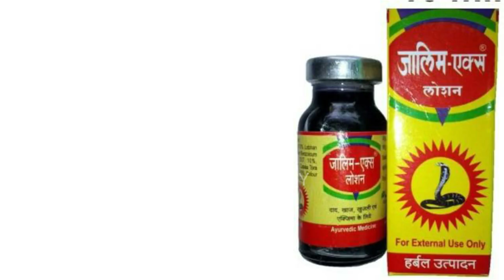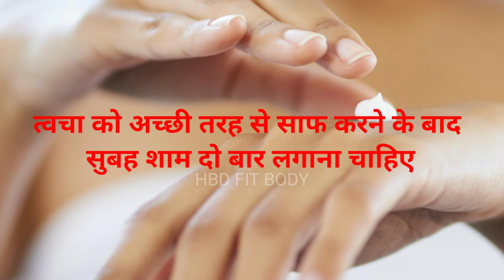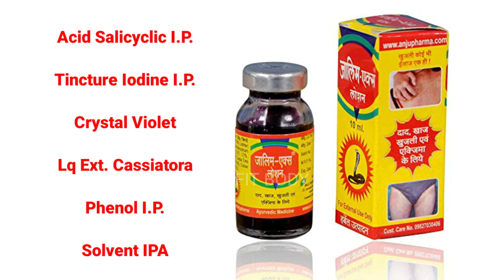जालिम लोशन का प्रयोग कैसे करें | दाद खाज खुजली की दवा | ZALIM LOTION SIDE EFFECTS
जालिम लोशन का प्रयोग कैसे करें | Zalim lotion benifits | ZALIM LOTION SIDE EFFECTS | zalim lotionजालिम लोशन का प्रयोग कैसे करें || ज़ालिम लोशन के फायदे , नुकसान,मूल्य

प्रिय दर्शकों इस वीडियो में मैंने जालिम लोशन के बारे में बताया है, जालिम लोशन का उपयोग कैसे करना है, जालिम लोशन के क्या-क्या फायदे हैं जालिम लोशन से क्या दुष्प्रभाव हो सकते हैं इसका इस्तेमाल कब करना चाहिए पूरी जानकारी वीडियो में दी गई है आशा करता हूं कि आपको जानकारी पसंद आएगी अगर आपको जानकारी अच्छी लगे तो वीडियो को लाइक करना और चैनल पर नए हैं तो चैनल को सब्सक्राइब करके बेल आइकन ऑन कर देना जिससे हमारी आने वाली वीडियो आप तक समय पर पहुंचती रहे

दाद की दवा
खुजली की दवा
जालिम लोशन का इस्तेमाल कैसे करें
जालिम लोशन उपयोग
जालिम लोशन के फायदे
जालिम लोशन के नुकसान अस्वीकरण: सलाह सहित यह सामग्री केवल सामान्य जानकारी प्रदान करती है. यह किसी भी तरह से योग्य चिकित्सा राय का विकल्प नहीं है. अधिक जानकारी के लिए हमेशा किसी विशेषज्ञ या अपने चिकित्सक से परामर्श करें. HBD FIT BODYइस जानकारी के लिए ज़िम्मेदारी का दावा नहीं करता